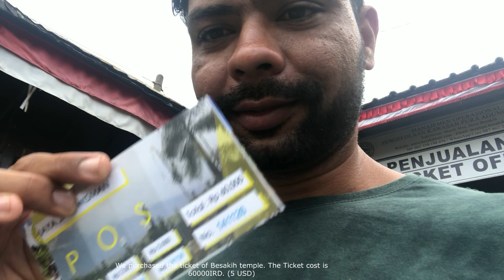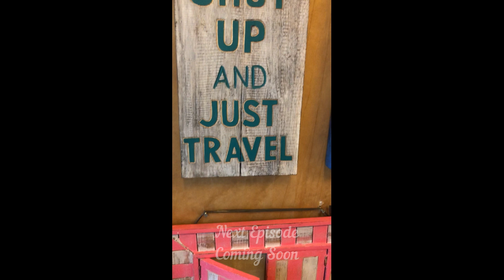Besakih temple, Indonesia Biggest Hindu temple, Bali Series , Episode 5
Besakih Temple is the mother temple in Bali with Linga in Siwa temple (Kailash) and temples to Brahma and Vishnu. The temple complex at seven levels with 55 temples, including ancestor (caste) temples is situated at the slopes of the highest mountain Agung at the elevation of 900m.

Located in Besakih village, in Karangasem’s East of Bali, the Besakih Temple is known as the “mother temple of Bali.” Moreover, the temple is also considered to be one of the holiest and largest temple.

It sits 1,000 meters high on southwestern slopes of Mount Agung. The mountain of Agung is the largest in Bali and it’s sacred to the Balinese.

Built before the 1000AD, the Besakih got its name from the Dragon deity “Naga Besukian,” which was believed to inhabit the mount Agung.

In 1963 eruption of Mount Agung, the lava flow passed the temple and this was seen as a miracle, believed to be a signal from the gods.

The Besakih  temple comprise of many different small temples or “pura” as they call it in Bali, but there are three main temples that are dedicated to the Hindu Trinity—Shiva (the destroyer), Brahma (the creator), and Vishnu (the preserver).

To every Balinese, visiting the temple is a special pilgrimage. The Besakih is also the only temple in Bali which is open to every devotee from any caste groups. This is because of the belief that the Besakih temple is the center of all ceremonies activities.

The location is around 2 hours away from Sanur, and we recommend to visit the temple early in the morning and the evening when the crowds are not as busy. Please note that for those women who are on their periods are forbidden to enter any temples in Bali due religious and holy purposes.

Put Besakih temple as one of your itinerary when visiting Bali! There are many temples in Bali, and the “mother temple” is worth a visit!